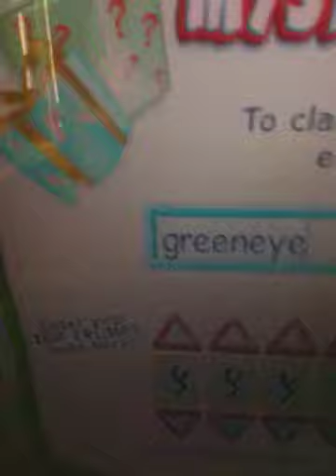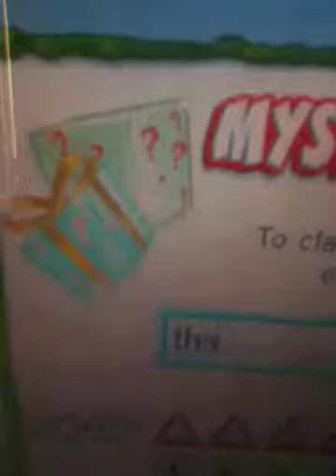Mor good codes from Thomas Medas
Try them piz